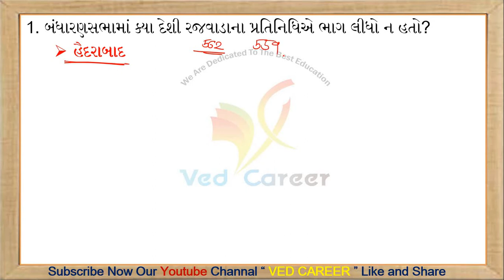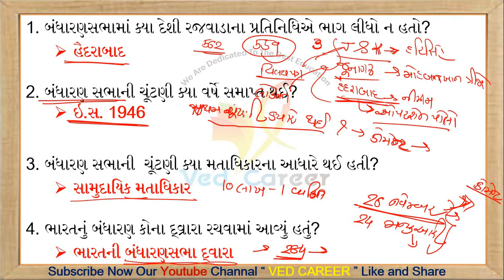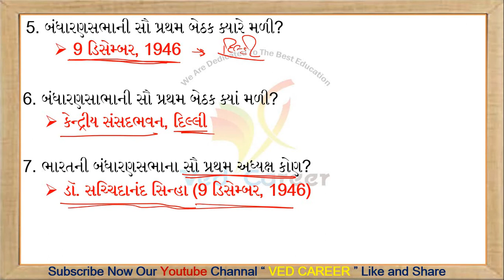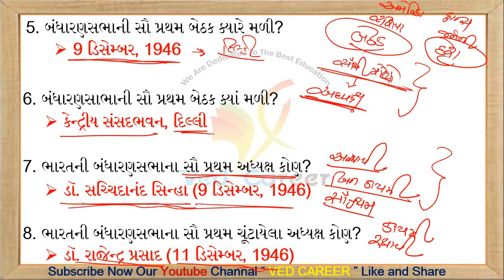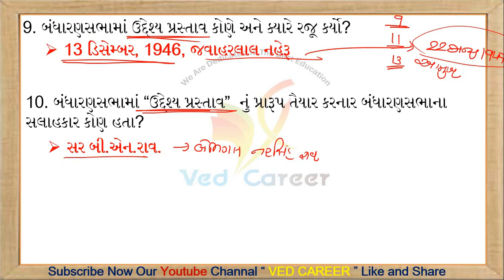બંધારણના સવાલ | Indian Constitution | Part-9 | Bandharan Most Imp Question | VED CAREER